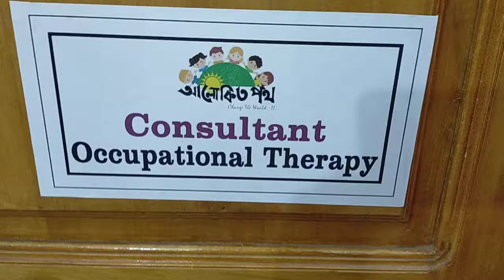অকুপেশনাল থেরাপির মাধ্যমে এই শিশুটির চিকিৎসাসেবা দেওয়া হচ্ছে।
আলোকিত পথ একটি স্বেচ্ছাসেবী সংস্থা।২০১৯ সালের জানুয়ারি মাস থেকে বিশেষ চাহিদা সম্পন্ন শিশুদের সম্পূর্ণ বিনামূল্যে চিকিৎসাসেবা দিয়ে আসছে।